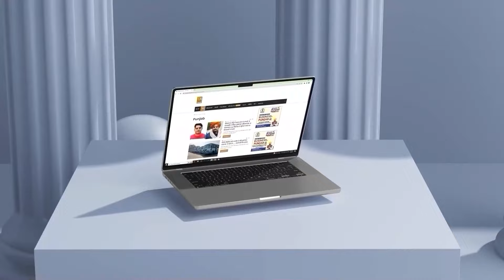Hansraj Hans ਦੀ Carਨੇ Farmer ਨੂੰ ਮਾਰੀ ਟੱਕਰ? ਭੱਖਿਆ ਮਹੌਲ, ਪੈ ਗਿਆ ਘੇਰਾ! | D5 Channel Punjabi